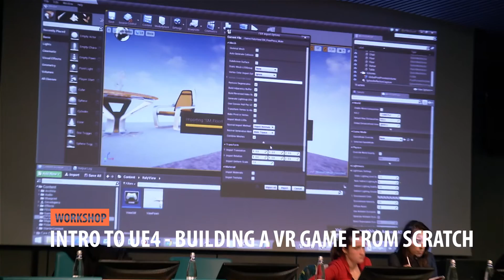VIEW 2016 - DAY 2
Two eventful days behind us already, three more to go.